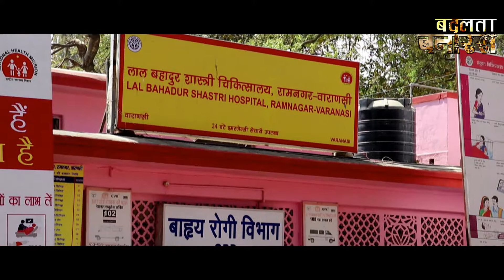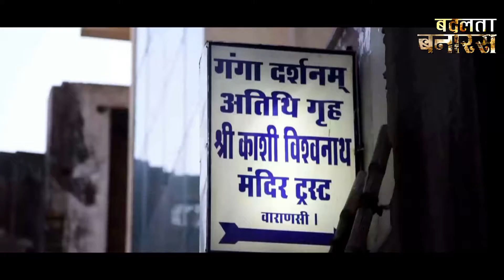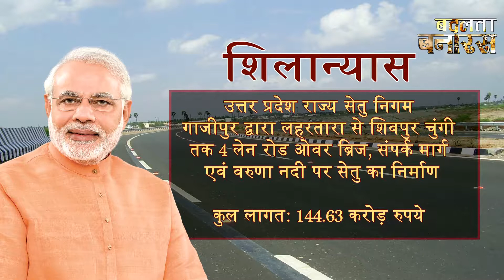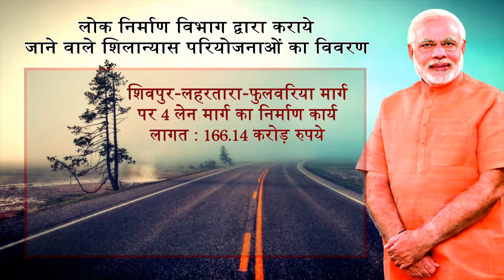Badalta Banaras - Prime Minister Inaugurating & Laying Foundation of Projects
माननीय प्रधान मंत्री श्री नरेंद्र मोदी जी के सपनो का बनारस। चलिए देखें क्या क्या नया हो रहा है इस नए बदलते बनारस में?
Lokarpan and Shilanyas Projects at a glance.